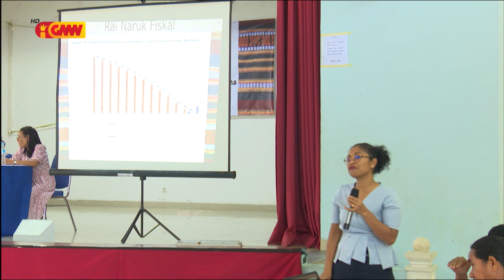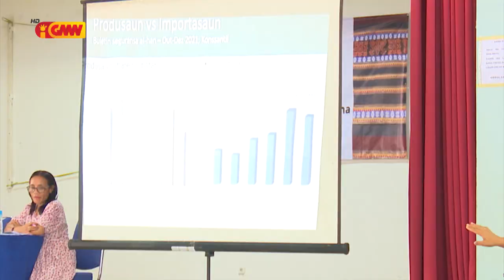ONG La’o hamutuk identifika situasaun Timor-Leste Gráve